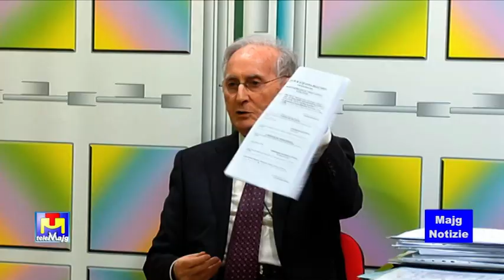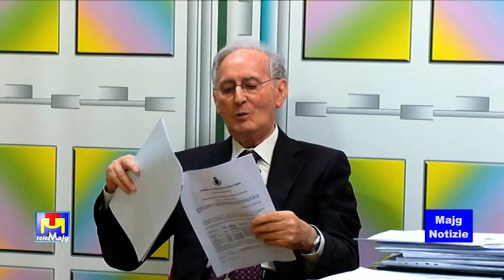Michele Petruzzellis ospite dell’approfondimento del Majg Notizie 27 03 2024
Disapplicazione delle norme, perplessità sulla gestione amministrativa, articoli obsoleti, proroghe vietate. Sono questi alcuni degli argomenti affrontati dal dottor Michele Petruzzellis, insieme al direttore Maiulli, nell’approfondimento del Majg Notizie 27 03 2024